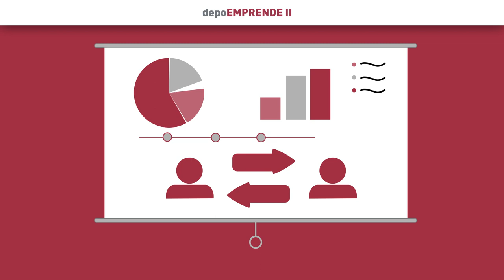DepoEmprendeII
O proxecto DepoEmprende II, aprobado pola Fundación INCYDE e cofinanciado polo Fondo Social Europeo, está destinado a 135 persoas menores de 30 anos de toda a provincia de Pontevedra que non estean ocupadas nin integradas nos sistemas de educación ou formación.